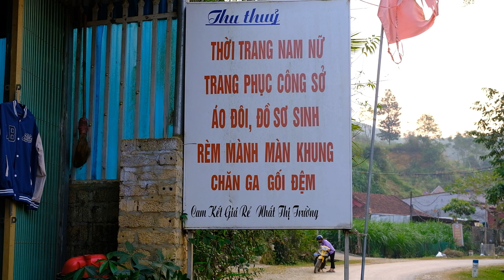Building a Life off the grid EP.89 | Going to the market to buy clothes for father, mother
Today I use the money from selling chickens to go to the market to buy clothes for my parents and my daughter
You can send support to us:
Hi
My name: Thao Vy, I'm 20 years old this year
I was born and raised in the countryside, from a young age I liked to live freely, love to cook and explore, but only now have I had the opportunity to do it. Channel "Thảo Vy building life" will focus on farm construction, cultivation, gardening and animal husbandry and construction of bamboo and wood structures found in nature, I will film the most realistic footage of my life. live on farm and nature
Contact help
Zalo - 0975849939